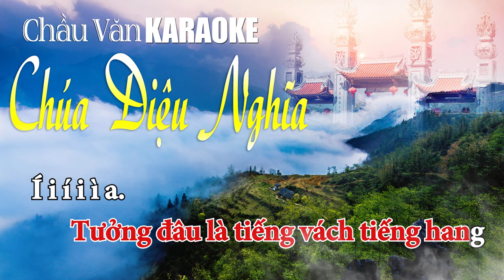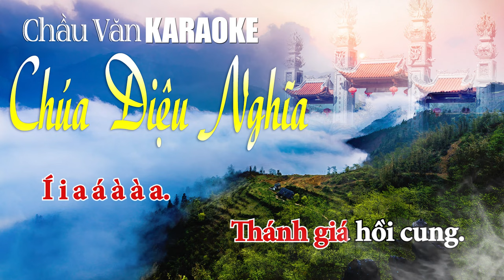CHẦU VĂN CHÚA DIỆU NGHĨA KARAOKE | TONE NỮ